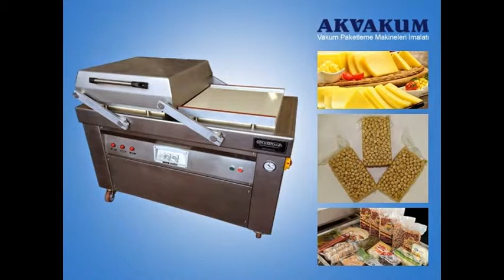Satılık Tereyağı Paketleme Makinesi Satan Firmalar Sahibinden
Akvakum firmamızda tüm vakum paketleme makinalarının satışı gerçekleştirilmektedir. Bu amaç doğrultusunda firmamızda satılık, sıfır ve ikinci el Tereyağı Paketleme Makinesi bulmanız mümkündür. Ayrıntılı bilgi için bizi arayınız: 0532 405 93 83 - İnternet: akvakum.com